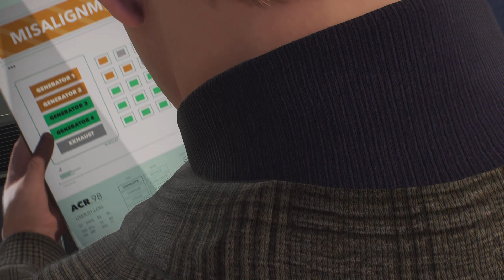MARVEL'S SPIDER-MAN 2 PART 37